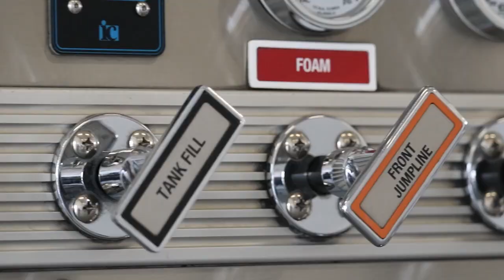2nd Graders Visit LHC Police and Fire Departments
The Lake Havasu City Fire and Police Departments recently gave some tours to some local 2nd graders. The kids had a blast and learned a lot. Maybe there are some future Police Officers and Firefighters in the group!